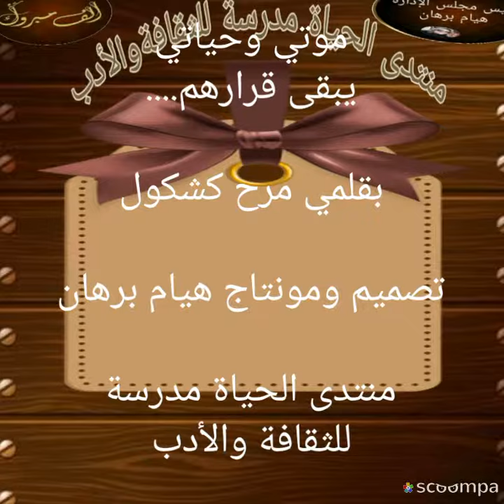اشتاقهم بقلم المبدعة مرح كشكول